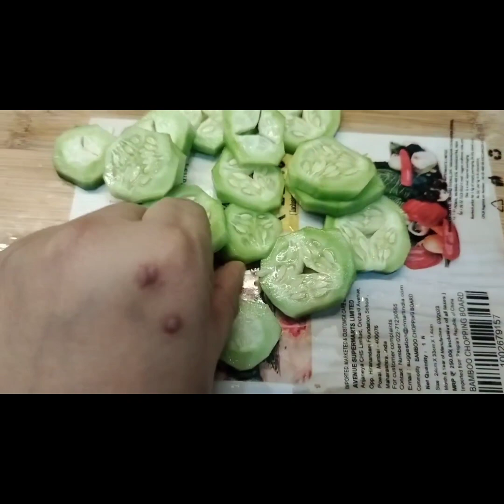New Kitchen Time & Money Saving Tips and Hacks | Brilliant Kitchen Tips and Hacks By shabeena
Description

reuse hacks
recycle hacks
organization hacks
organization ideas
best out of waste crafts
organize kitchen
kitchen tips
kitchen hacks
smart kitchen tips
kitchen Hacks
tips
useful hacks
hacks
tips tricks
upyogi kitchen tips
5 best kitchen tips
10 best kitchen tips
5 best kitchen tips and tricks
kitchen ideas
kitchen organization
10 amazing kitchen tips
21 kitchen tips
shape up your life
urban rasoi
simplify your spqce
mana creative corner
happy homemaking
WomeniaATF